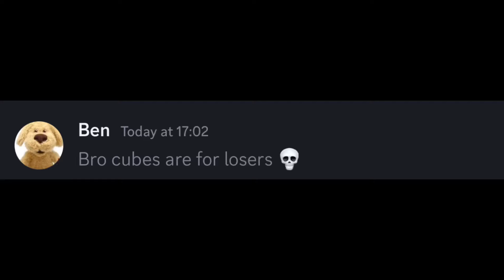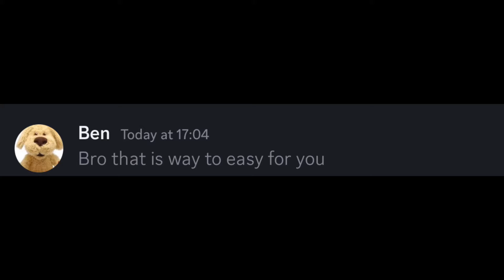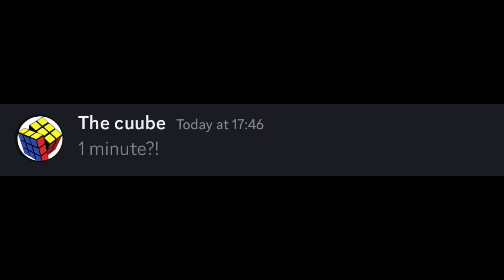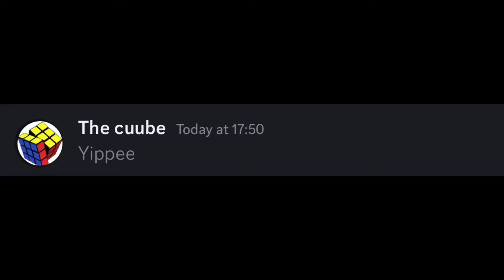IMPOSSIBLE pyramid puzzle be like…